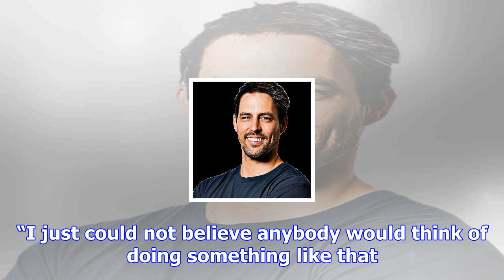Disgusted gordon banks says great-grandson cried all day following hoax reports of his death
A disgusted Gordon Banks has described how his great-grandson was “crying all day” following hoax re...